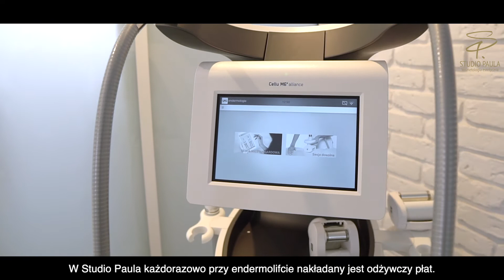Endermologia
Endermologie LPG ALLIANCE to ceniona na całym świecie technologia i jeden z najbardziej popularnych zabiegów na ciało. Całkowicie nieinwazyjny i bezbolesny, polegający na mechanicznej stymulacji skóry, która w naturalny sposób aktywuje metabolizm komórek, pobudzając tkanki do regeneracji i lipolizy.